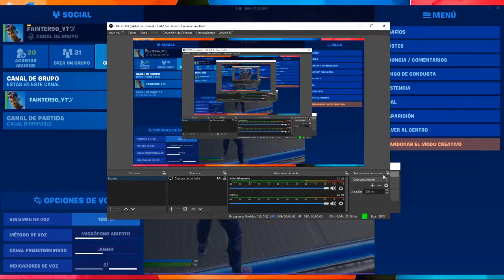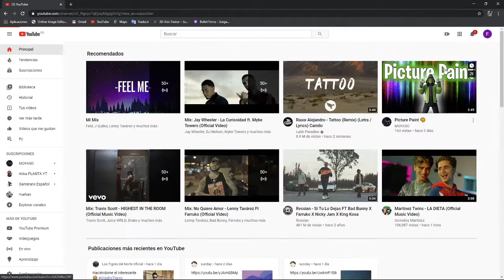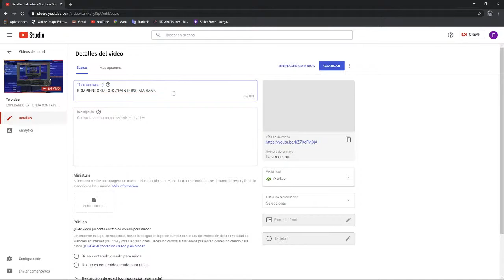ROMPIENDO OZICOS //FAINTER90 MADMAK THEKING